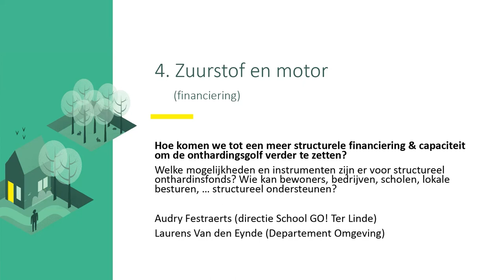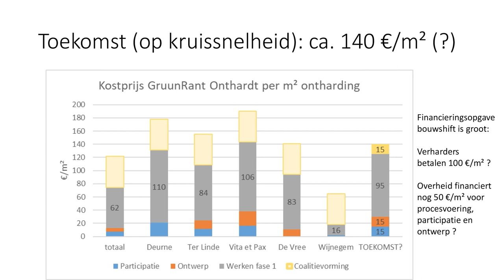Debat over de financiering van ontharding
Tijdens het slotmoment van de proeftuin ontharding van GruunRant Onthardt, werd er gedebatteerd rond de mogelijkheden om voldoende financiering voor ontharding te voorzien.